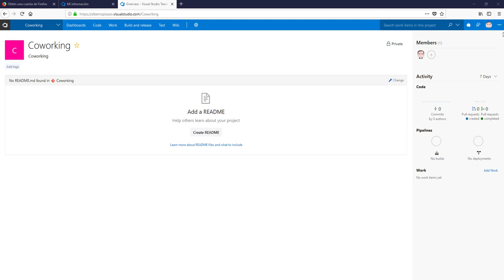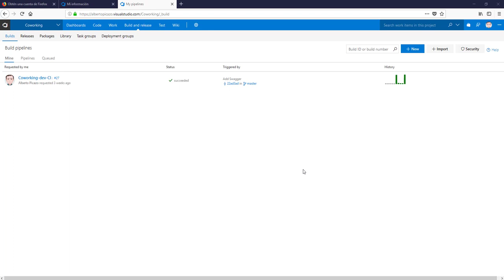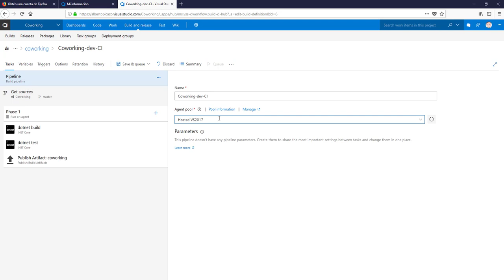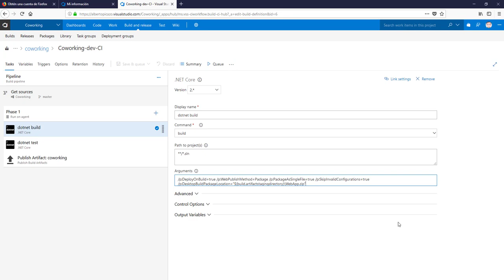Curso .Net Core - Resolviendo dudas - 1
Vamos a resolver una duda que tenia un seguidor del canal, que le daba error a la hora de crear su build en VS Online.

/p:DeployOnBuild=true /p:WebPublishMethod=Package /p:PackageAsSingleFile=true /p:
SkipInvalidConfigurations=true /p:DesktopBuildPackageLocation="$(build.artifactstagingdirectory)\WebApp.zip"